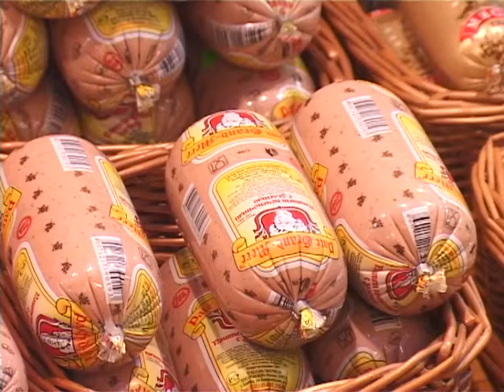Многодетным семьям могут вернуть пособие